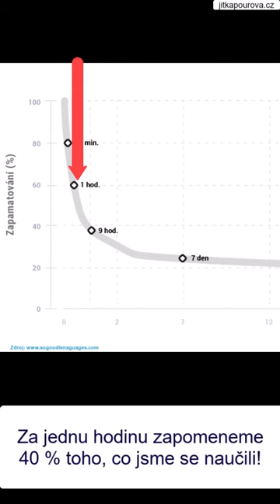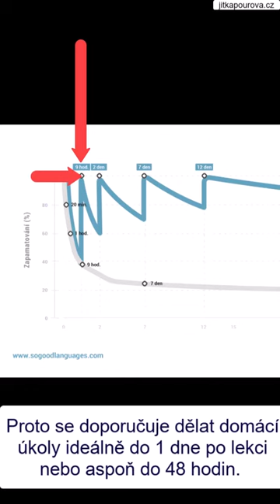FAQ: Proč dělat domácí úkoly do 48 hodin?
Domácí úkol, ach jo... Občas se každému studentovi stane, že nemá na lekci úkol. Ale co když je to časté? Řeknu vám, jestli mít domácí úkoly, nebo ne, a když ano, tak jaké úkoly a proč je dobré dělat je do 48 hodin po lekci.